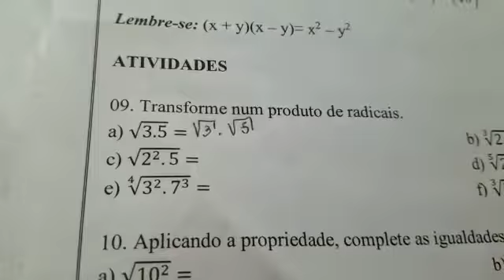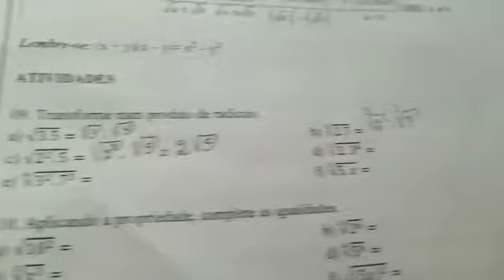Transforme num produto de radicais